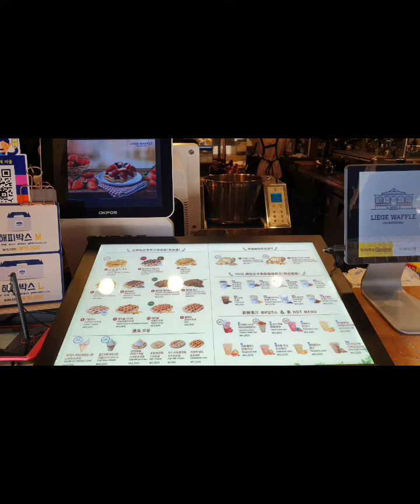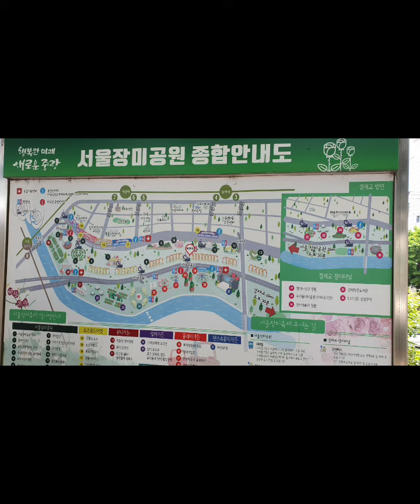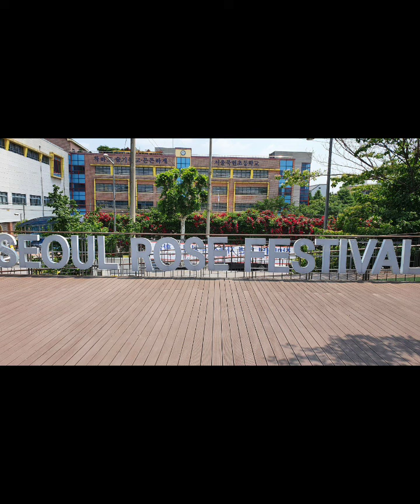서울시청, 덕수궁 돌담길, 리에제 와플, 서울장미공원